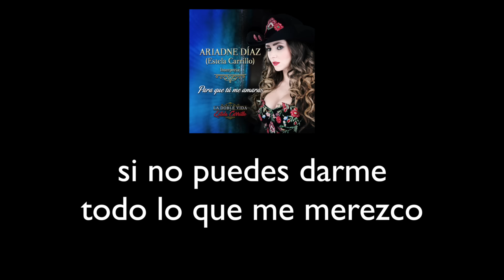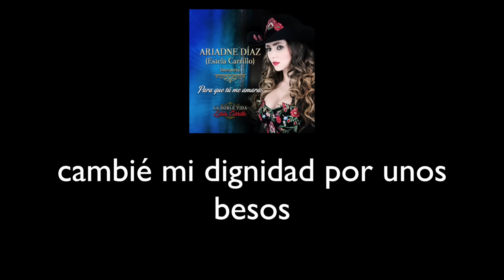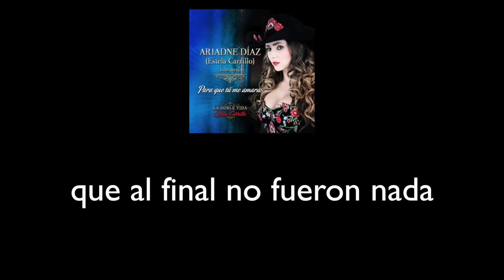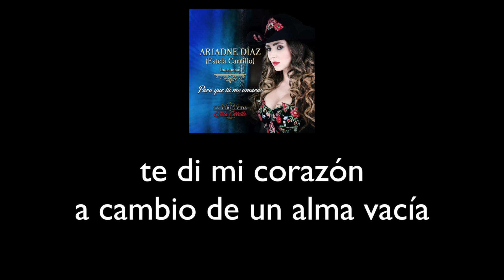Ariadne Díaz - Para que Tú Me Amaras "La Doble Vida de Estela Carrillo" (Lyrics Video)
"Para que Tú Me Amaras"

Ariadne Díaz - Para que Tú Me Amaras (Letra)  (Audio HD)
Telenovela: La Doble Vida de Estela Carrillo

Tengo que admitir que me costó decir adiós
Pero al final de cuentas eso es lo mejor
Si no puedes darme todo lo que me merezco
Con tu amor a medias no pienso perder el tiempo

Nunca imagine que entregarme fuera malo
Todo lo que empieza acaba
Y hoy lo he comprobado
Para ti cada momento estuve disponible
Y para que me quisieras hice lo imposible

Para que te entregaras como yo necesitaba
Rompí mis juramentos y jugué todas mis cartas
Cambie mi dignidad por unos besos
Que al final no fueron nada

Deje de ser yo misma
Para hacer lo que querías
Mire solo las rosas
Cuando había un millón de espinas
Jamás imaginé que no eras lo que parecías
Te di mi corazón a cambio de una alma vacía

Para que tu me amaras

Official Audio for "Para que Tú Me Amaras" by Ariadne Díaz